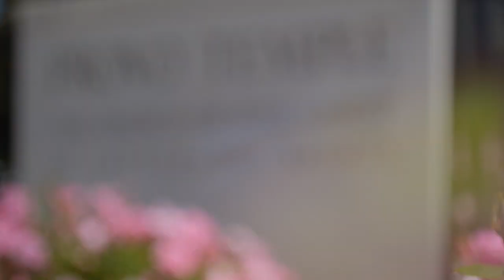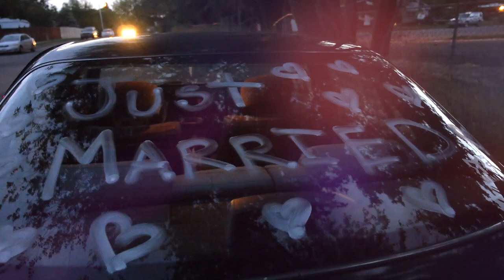Samantha + Jonathon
LDS Wedding Video | Provo Temple
Videography by Ahlstrom Productions

Songs:
All the Pennies by Mindy Gledhill
Kiss Me Slowly by Parachute
Best Thing by Steve Moakler